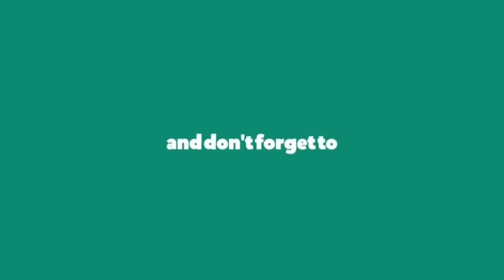VRChat:Infested ความวุ่นวายต่อเนื่อง - Part 2 -